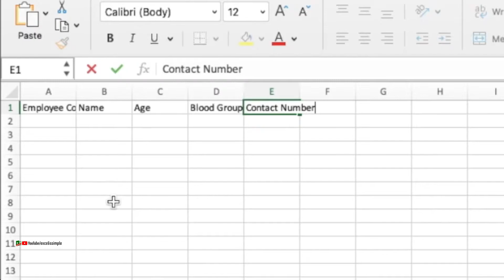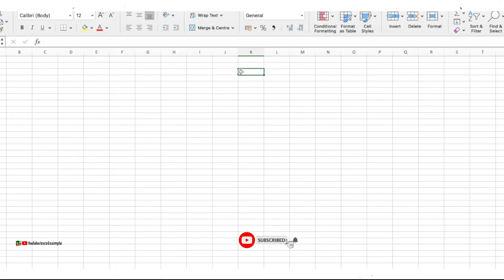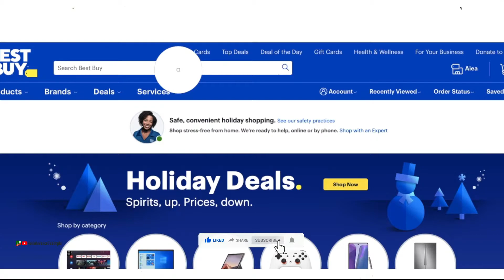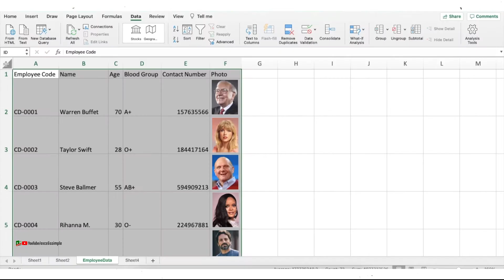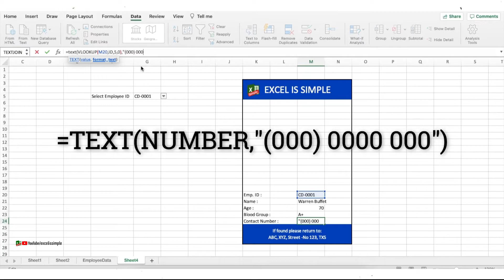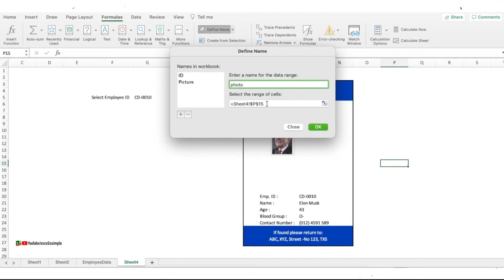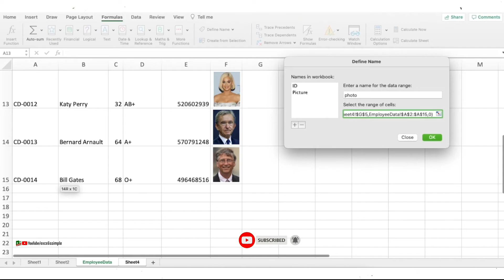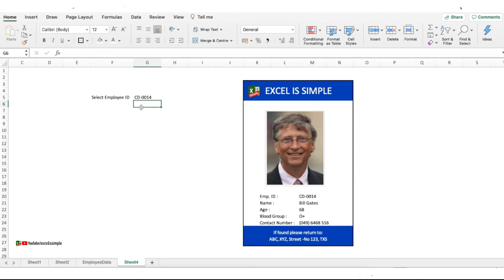Level Up Your Business: Create Professional ID Cards Instantly in Excel!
This video tutorial shows you how to create an Excel template for an identity card. Using this template you can change the images automatically when the person ID is changed. Check how to do the image LOOKUP using MATCH and INDEX functions.

Chapters:
0:00 Introduction
0:32 Make employee database
1:09 Adding the images in database
2:59 Designing the ID card
8:29 Image Lookup

'Excel Is Simple' is an effort to make Excel & Google-Spreadsheets usage simple and teach the toughest concepts in the simplest ways possible. Here you will find Excel tips and tricks, Excel Task trackers, Excel Dashboards and different Excel keyboard shortcuts. We also cover various Excel formulas and functions and explain the real-life useability of each one of them. If you don't find a relevant video for you, drop a comment on any particular video and we will try our best to make a new video to answer your query.